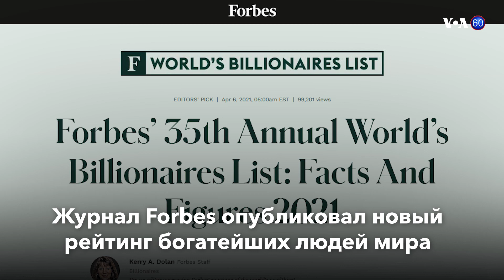Новости США за минуту – 7 апреля 2021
Планы вакцинации // Рейтинг миллиардеров // Проект принца // Падение крана